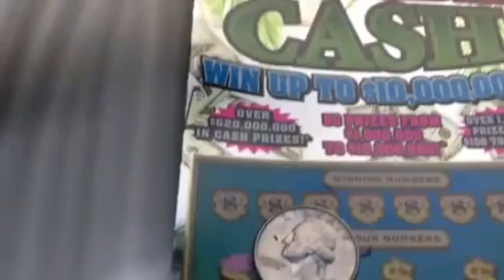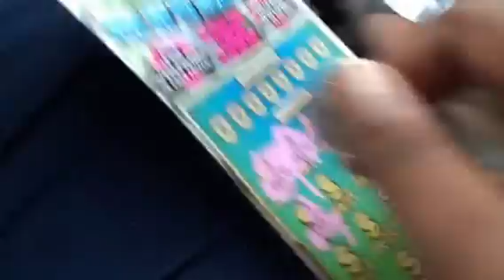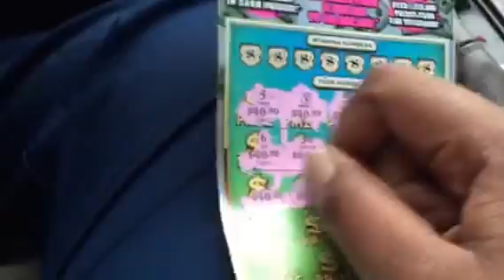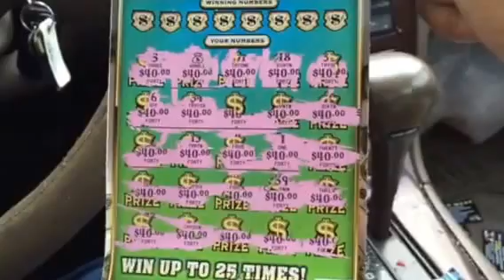CLAIMER! Huge (WinAll) Florida Lottery: $10,000,000 Florida Cash Huge Claim Winner (WinAll)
An amazing win!

Millionaire Winner